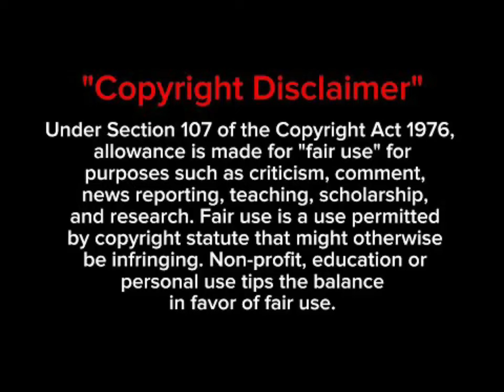Haibo! Nonku Williams is this you⁉️🔥 Durban July 2024 🥵❤️